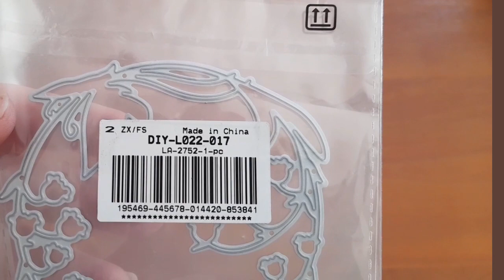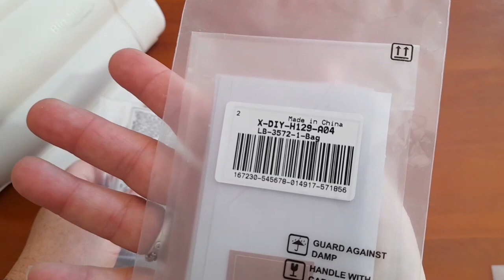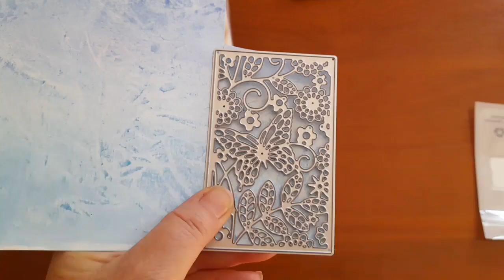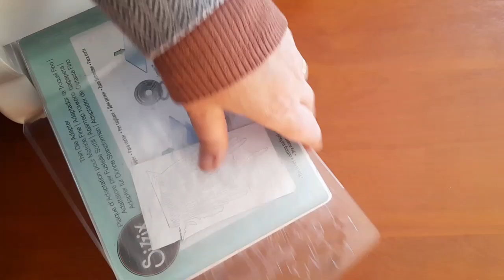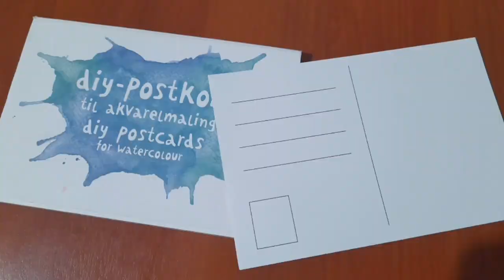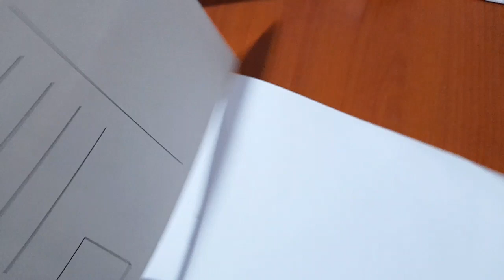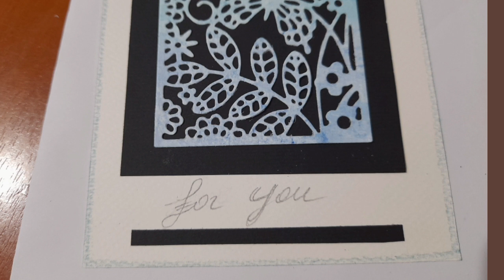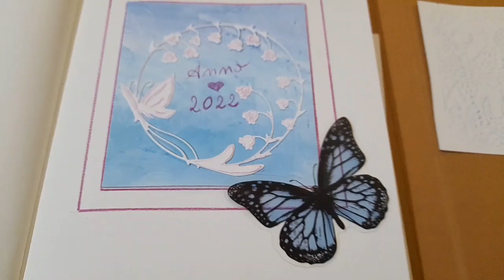provo le fustelle di LBEADS - Diy postcards - Video in Collaborazione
In questo video provo le adorabili fustelle della LBEADS, ne sono rimasta positivamente stupita, con le carte realizzate da me ad acquerello si sono creati dei bellissimi effetti.

capitoli video
00:00 intro
00:10 inizio del video creiamo le postcards
02:35 vi mostro le fustelle
03:45 inizio del tutorial
12:50 saluti e fine video

PER TUTTECKE ISCRITTE AL MIO CANALE.

link prodotti
fustella farfalla

timbro scritte

connettori in pietra regalite